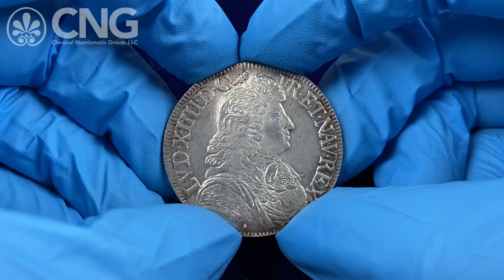CNG 127, Lot 748